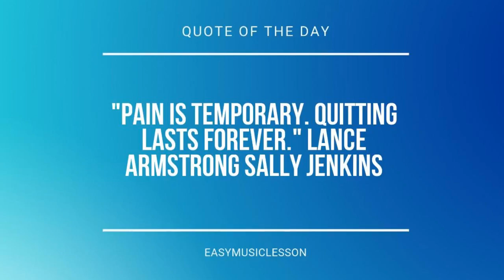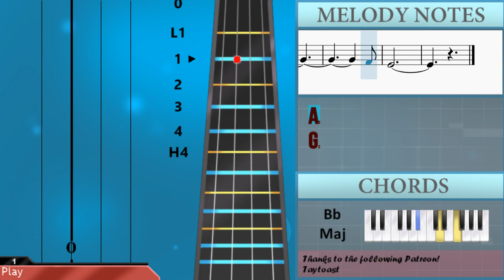SUPER EASY: How to play Until I Found You by Stephen Sanchez on Cello (Tutorial)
Comment and let us know how the videos have helped you. It keeps us going! :)The easiest way to learn how to play Until I Found You (SUPER EASY) by Stephen Sanchez on the cello. It's a cello tutorial for Until I Found You (SUPER EASY) by Stephen Sanchez.

EasyCelloLesson teaches you to play the your favorite instrument, through easy and simple animation so that you too can learn how to play Until I Found You (SUPER EASY) by Stephen Sanchez on the cello easily. A cello tutorial with visual animation graphic.

Chords of Cello arrangement:
F Maj   F Maj   A Min   Bb Maj   Bb Min   F Maj   F Maj   A Min
Bb Maj   Bb Min   F Maj   F Maj   A Min   Bb Maj   Bb Min   F Maj
F Maj   C Maj   C Dom 7   Bb Maj   C Maj   F Maj   A Min   Bb Maj
C Maj   F Maj   F Dom 7   Bb Maj   C Maj   F Maj   A Min   Bb Maj
Bb Maj   Bb Min   Bb Min

Melody notes of Cello:
A2
C2
G2   A2
G2   F2 F2   D2 C2
C2   A2 C2
G2   A2
A2   C3
Bb2     A2
G2     C2 C2
D2   D2 Bb2   A2
E2   E2 E2 F2 G2
A2   C3
A2     C2 C2
A2 G2   C2 C2
E2   E2 F2   G2
A2   C3
A2     D3   C3 A2
Bb2
A2
G2